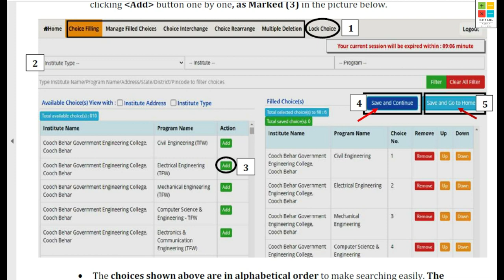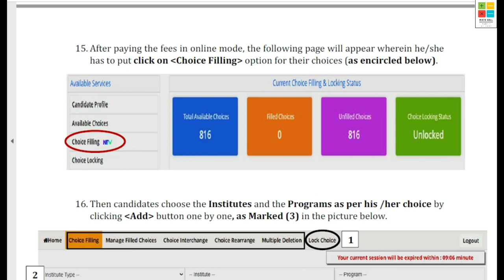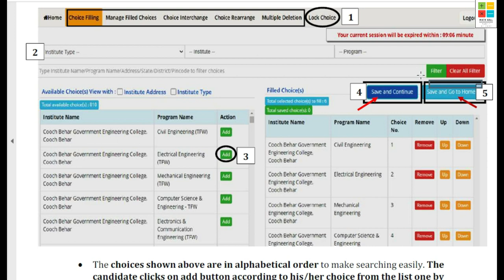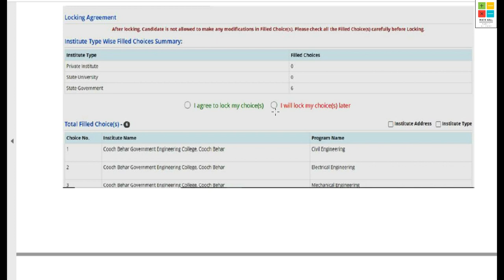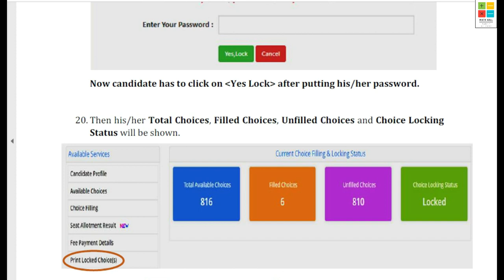CHOICE FILLING PROCESS STEP BY STEP | WBJEE 2022 COUNSELLING